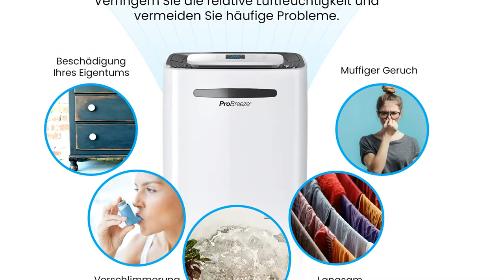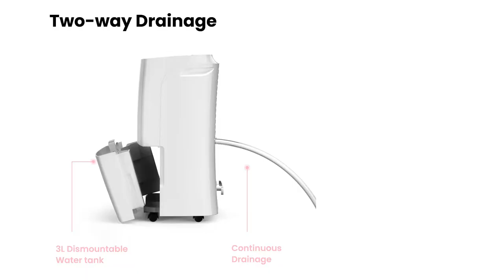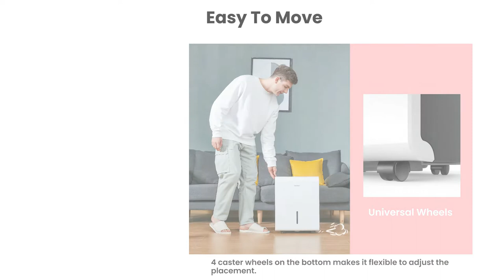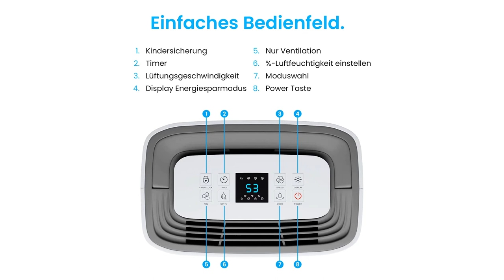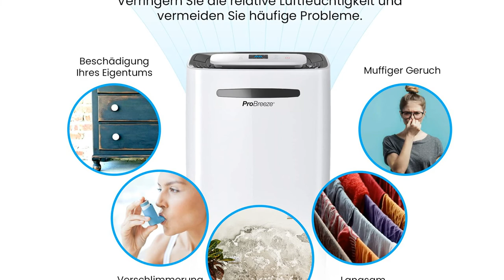Die 5 besten Luftentfeuchter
00:00 Einführung
00:44 #1 - Comfee MDDN-12DEN7 Luftentfeuchter Meaco MeacoDry Arete® One 20L Luftentfeuchter
03:12 #2 - Duronic DH05 Luftentfeuchter Comfee MDDN-12DEN7 Luftentfeuchter
04:34 #3 - Meaco Dry ABC 12LB Luftentfeuchter Duronic DH05 Luftentfeuchter
06:08 #4 - De Longhi Tasciugo AriaDry Light DNS65 Luftentfeuchter Meaco Dry ABC 12LB Luftentfeuchter
07:52 #5 - ProBreeze PB-08-EU Luftentfeuchter SUNTEC Dryfix 20 Lumio Luftentfeuchter
10:06 Ende